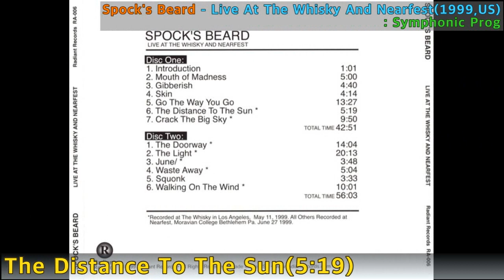[Prog] Spock's Beard - The Distance To The Sun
Spock's Beard - The Distance To The Sun / Live At The Whisky And Nearfest(1999,US) / 5:19 / Symphonic Prog